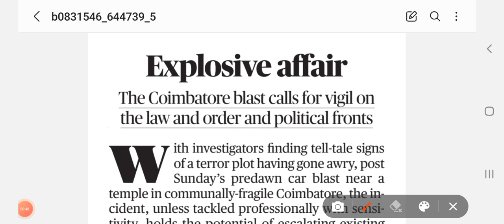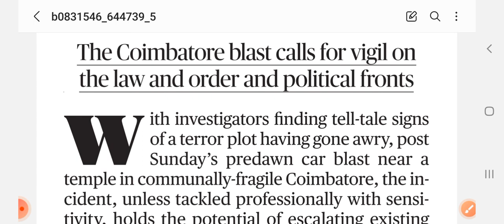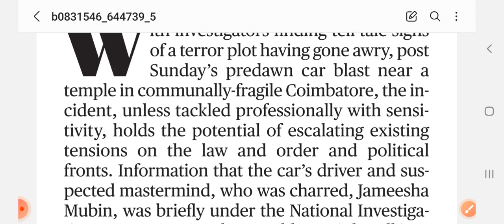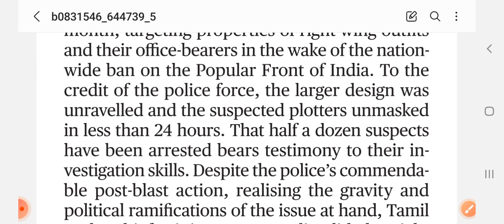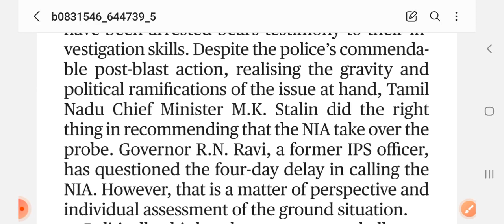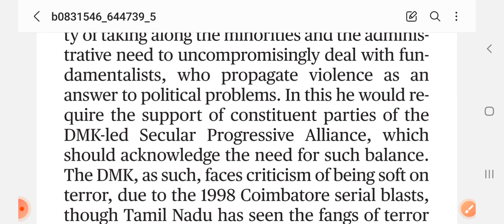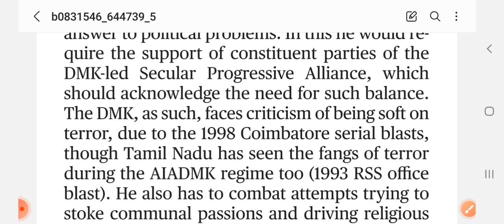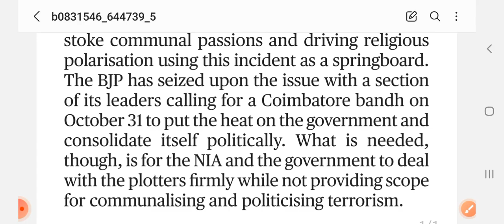The hindu editorial analysis by shrinath sharma